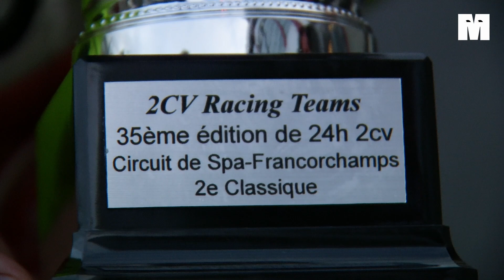Reportage : les 24h2CV, entre amateurs et professionnels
Parmi les 150 voitures présentes au départ des 24h2CV et Citroën C1 au circuit de Spa-Francorchamps le week-end passé, Frédéric Bouvy connaît le circuit de Spa comme sa poche. 25 fois au départ des 24h de Spa, il joue la gagne. Marie Bourgois, une Normande qui participe pour la deuxième fois à une course automobile. Elle découvre le circuit. Immersion entre ce pilote professionnel et cette d’un jour.